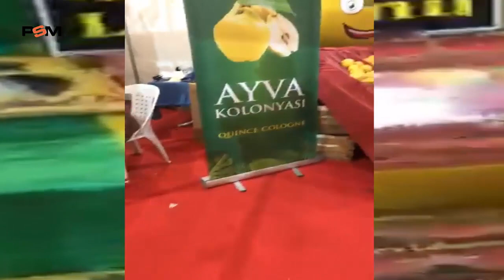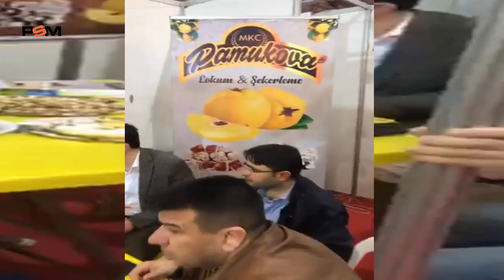Doğu Marmara Tarım Fuarında Pamukova Rüzgarı..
Bu yıl ikincisi düzenlenen Uluslar Arası Kocaeli Doğu Marmara Tarım Fuarında  PAYDER   Pamukova'yı ve Pamukova Ayvasını tanıttı.